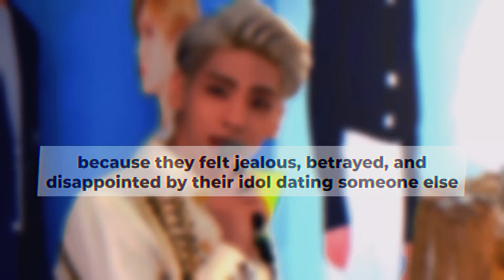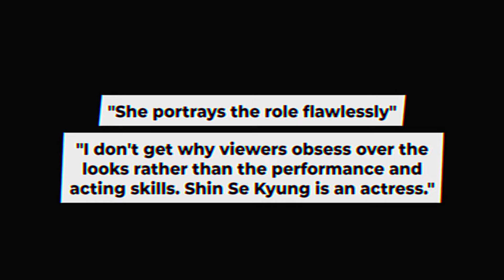The Controversial Life of Shin Se Kyung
In this video, we will explore the controversial life of Actress Shin Se Kyung, and how she has overcome the challenges and criticisms she faced.